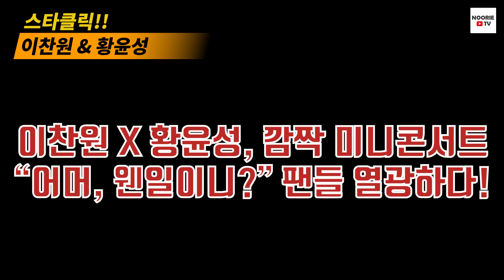이찬원 X 황윤성, 깜짝 미니콘서트 “어머, 웬일이니?” 팬들 열광! - NoorieTV